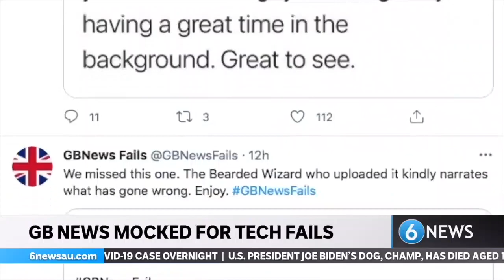The best of GB News fails | WATCH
No one ever said launching a news channel was easy - but just 2 weeks into the launch of GB News, the main focus isn't on the content - rather, the technical fails.

Viewers have continued to point out major issues with lighting, audio, cameras & graphics - with 'GBNewsFails' trending on Twitter in the U.K.

The channel, launched by former BBC presenter Andrew Neil, has now publicly said they are working on improvements behind-the-scene, and social media users say they've noticed the changes.

Another controversy has erupted overnight, with broadcaster India Willoughby saying she will no longer appear on GB News as a commentator again, after accusing the channel of "demonising trans people at every opportunity."

During a panel discussion on Sunday (local time) Ms Willoughby said: "I don’t want to be involved anymore because having watched a week of output from the station it’s quite clear to anyone that you’re anti-trans."

GB News can be seen in Australia & anywhere else outside the UK via a livestream on the station's website.